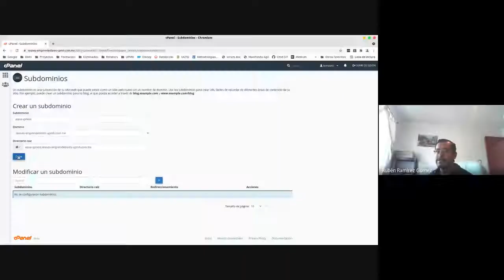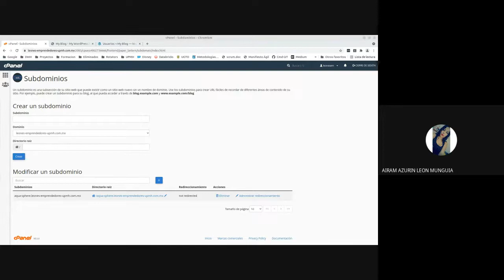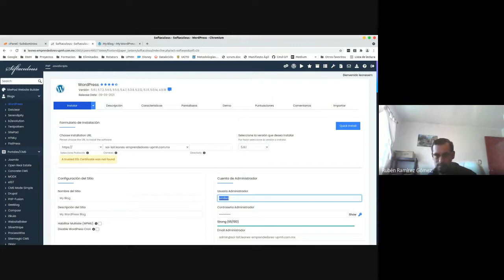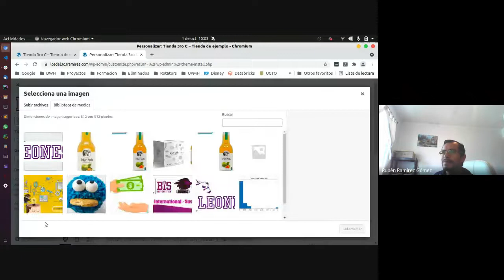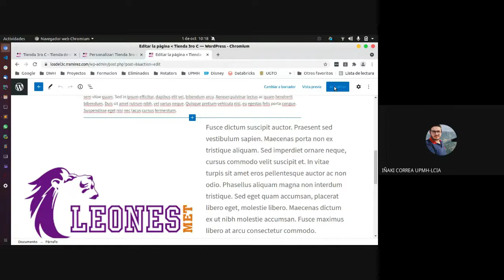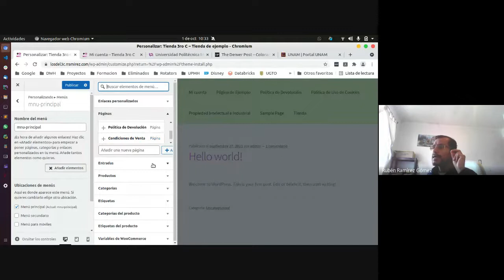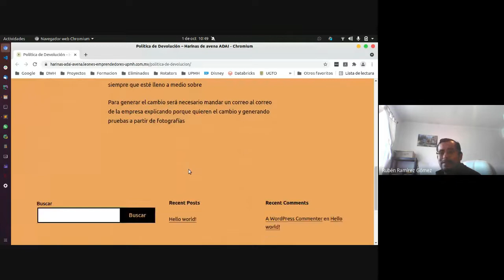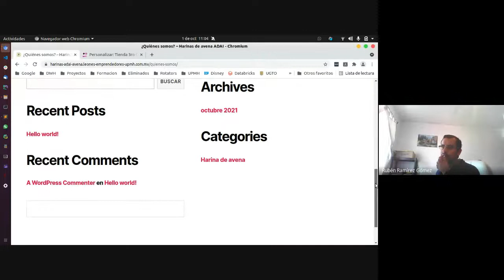3ro C 01/10/2021 - Comercio Electrónico